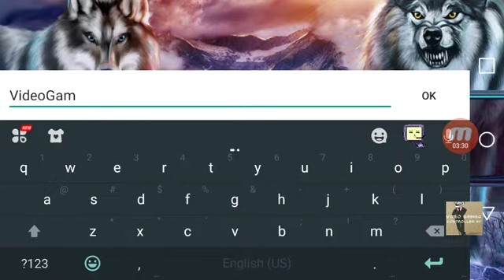Part 2: A START BY MY WOLF NAME: "MIDNIGHT" | (WOLF: THE EVOLUTION - Online RPG: Mobile GAMEPLAY)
A START BY MY WOLF NAME: "MIDNIGHT" | (WOLF: THE EVOLUTION - Online RPG: Mobile GAMEPLAY)

igdaily instagram IG lol 😂😂 😂 Youtube @youtube . :Ad PEWDIEPIE vanossgaming ad pewdiepie vanossgaming Youtube @youtube 👍🏼